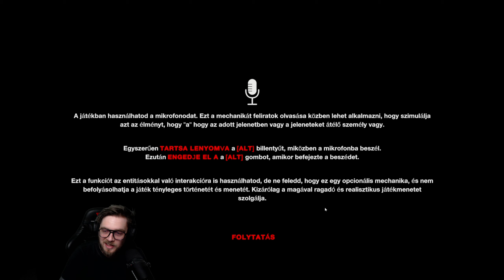Horrorsz aztán csoki szimulátor!!! | Left Behind(PC)(Magyar Felirat) #1